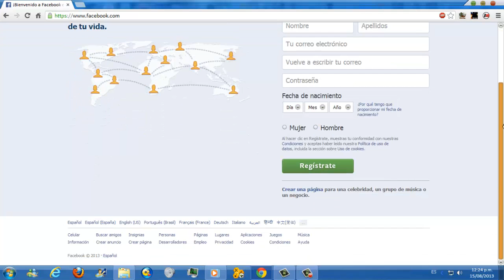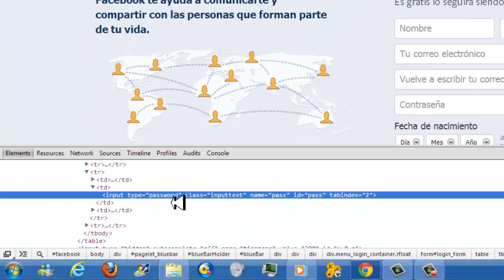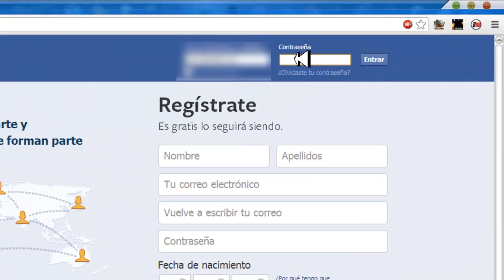COMO VER LA CONTRASEÑA DE FACEBOOK 2013 (SIN PROGRAMS Y FACIL)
ANTES DE COMENTAR CLARAMENTE ES UN TRUCO NO QUIERE DECIR QUE ES FUNCIOAL PARA LO QUE BUSCABAN SI NO PARA JUGARLE UN JUGARRETA A SUS AMIG@S

Lα cσpiα dε εstε vidεσ,
sεяα dεnunciαdα.
Tσdσs lσs Dεяεcнσs Rεsεяvαdσs.
ORIGINAL